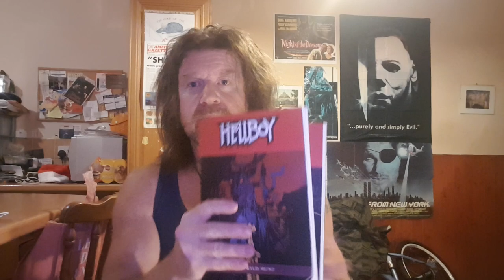HELLBOY 2019 TRAILER THOUGHTS WITH KILT-MAN!!!!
Lionsgate finally drops the teaser trailer for Neil Marshall's reboot of Mike Mignola's celebrated demon anti-hero, Hellboy. With David Harbour stepping into the big boots of Ron Perlman's original incarnation of Big Red, we can now get an idea of what to expect from this allegedly "harder" and "darker" vision.

But does it actually deliver goose-bumps and thrills? Is this the Hellboy we've been waiting for? Has Lionsgate managed to fix the well-known problems that plagued earlier test screenings?

Kilt-Man gives his thoughts on this new adaptation of what is possibly his favourite comic-book character of all.